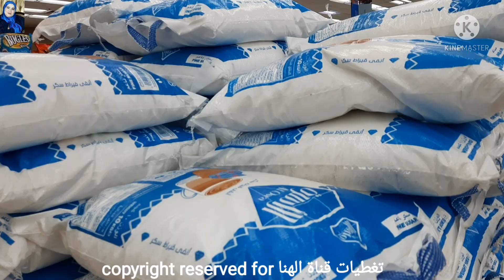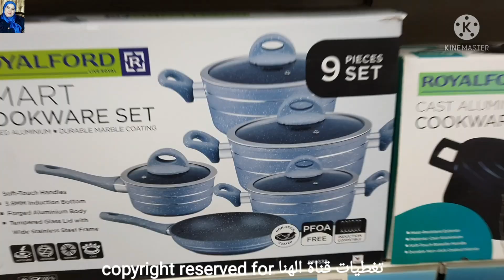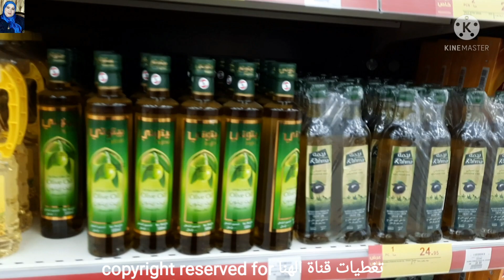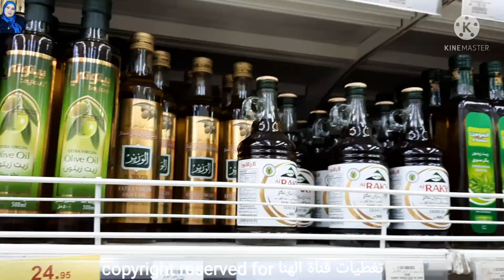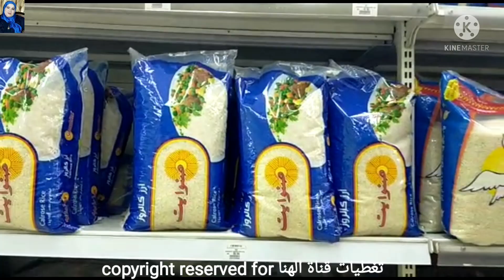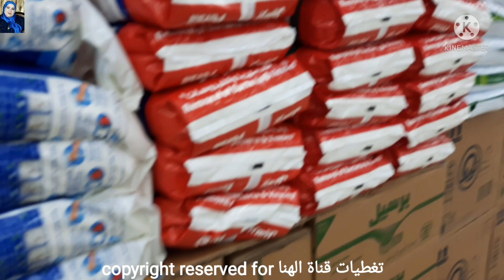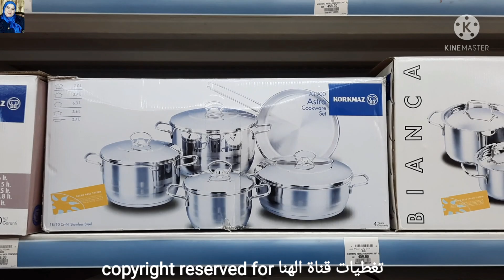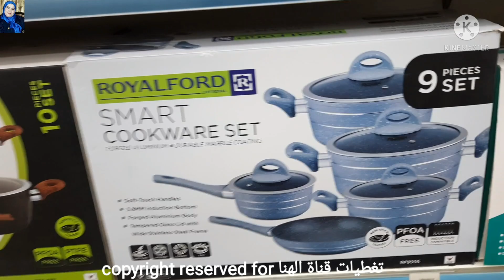حطمنا الاسعار💥2ريال عروض بنده ع المواد الغذائية وجميع الأجهزة الكهربائية/الاواني المنزليه بسعر رخيص🤩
اواني منزليه في بنده وكل انواع
اطقم الحلل الجرانيت التركي /استالس /
المواد الغذائية في بنده أول مرة اشوف اسعار المواد الغذائية و جميع انواع
الأجهزة الكهربائية /خلاطات /عجانات/
محضرات طعام /قدر الضغط من السيف/قلايات
بأسعار رخيصة
بنصف السعر عروض بنده على المواد الغذائيه/
الخضروات والفواكه والرز والزيت والسكر و

الاواني المنزليه
ابتداء من 2 ريال سعودي على كل مستلزمات البيت و خزين المطبخ
الحقوا عروض بنده على جميع انواع
الأجهزة الكهربائية /وكل انواع الحلل التركي و
ادوات المطبخ2021
اواني منزليه /اطقم الحلل الجرانيت على كل انواع الحلل للعروسه
بأرخص الاسعار
تخفيضات بنده الاسبوعية على المواد الغذائية
جولة في بنده  لهذا الاسبوع عن
اسعار المواد الغذائيه ونشوف بالمرة اسعار
الاواني المنزلية وادوات المطبخ
اقل من جملتها من المستورد منظمات/رفايع تركي/اطقم حلل منظمات/اركوبال/بورسيلين
ادوات منزليه رائعه ستتمنين امتلاكها
ادوات لازم تكون في كل مطبخ
اغراض المطبخ
حلل جرانيت تركي
اطقم الحلل
حلل استانلس
حلل جرانيت
حلل جرانيت كوري
حلل تيفال
حلل استانلس كروكوماز
حلل نيوفلون
حلل سافلون
ادوات المطبخ
رفايع العروسه
رفايع تركي
رفايع المطبخ
جهاز العرايس
تجهيزات العروسه من الاواني المنزليه
تجديد المطبخ
مستلزمات البيت من الأجهزة الكهربائية
خلاطات
عجانات
محضرات طعام مولينكس
محضرة طعام كينوود
قطاعة البصل كينوود
قلايات
بوتجازات
بوتاجازات كهربائية
عصارة فواكه
هاند بلندر
هاند بلندر كينوود
هاند بلندر مولينكس
رفايع العروسه
رفايع المطبخ التركي
افضل انواع طقم الحلل
حلل تركي
استانلس كوركماز التركي
اواني منزليه
طناجر
حلل كوري
جرانيت كوري
انواع الحلل الجرانيت
اطقم صيني
تجهيزات المطبخ
طقم جرانيت
طقم سيراميك
ادوات المطبخ
عروض كارفور
عروض العثيم
عروض بنده السعودية
تخفيضات بنده
تخفيضات السيف غاليري
تخفيضات الهرم التجاري بالرياض
تخفيضات اكسترا
الاسواق السعودية
سوق الصواريخ
سوق حراج
اطقم الحلل ببلاش أسعارها رخيصة
صيني
الحلل
أدوات المطبخ
اواني منزلية
واليكم فيديوهات قناتي من اجمل الفيديوهات اللي صورتها👇

أسعار قمصان نوم2020 اشتري لانجري العروسة لانجري ساخن مثير بيتي👇

جولة في سوق سويقة أكبر الاسواق الشعبية المشهور بالعبايات والجلابيات القطن👇
اواني منزليه
منظمات
رفايع تركي